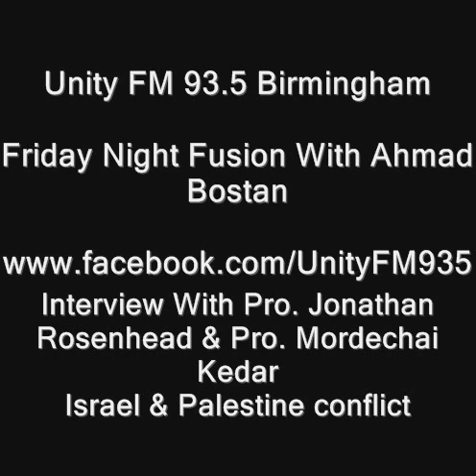Unity FM 93.5 Birmingham Friday Night Fusion Interview With Mordechai Kedar & Jonathan Rosenhead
Friday Night Fusion Show Every Week From 7-9pm

Tunein Radio App (Global)

93.5FM Birmingham

Presented By: Ahmad Bostan and Co Hosts Will Gregory

Produced By Tas Hussain